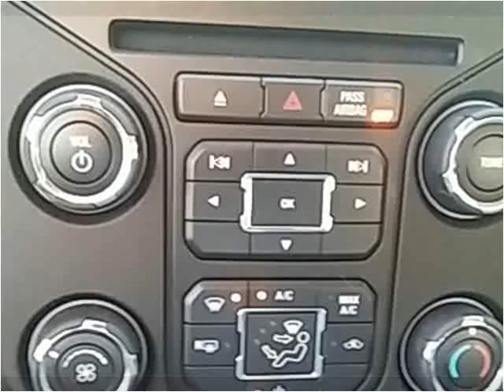2013 Ford F-150 Used Cars Sarcoxie MO